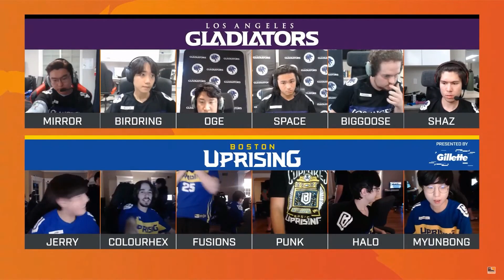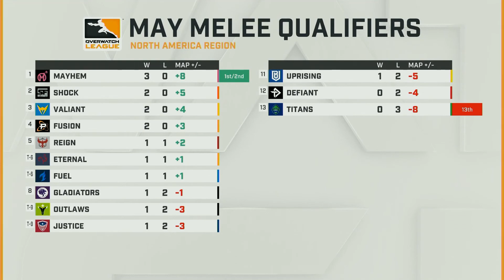LA 글래디에이터즈 vs 보스턴 업라이징ㅣ오버워치 리그 2020시즌 15주차ㅣ1일차 2부